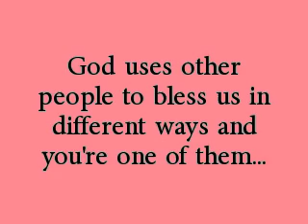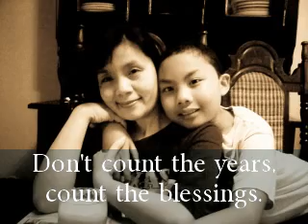Mrs. Jojie Jingco's Bday May 2012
Mrs. Jojie Jingco's Bday May 29, 2012